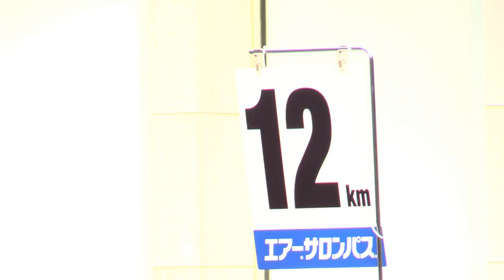大阪マラソン2017 Osaka marathon (2017/11/26)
2017年11月26日撮影。第7回大阪マラソンの様子です。
【スポーツ】再生リストはこちら↓
Yuu07jpは日本の祭りや文化を中心に様々な動画を配信します。よろしくお願いします。
Yuu07jp sẽ giới thiệu văn hóa và lễ hội của Nhật Bản.
Yuu07jp จะแนะนำวัฒนธรรมและเทศกาลญี่ปุ่น กรุณาลงทะเบียนช่องทางของฉัน
Yuu07jp은 문화와 축제를 소개합니다. 내 채널을 등록하십시오.
Yuu07jp将介绍日本的文化和节日。请注册我的频道。
Yuu07jp akan memperkenalkan budaya dan festival Jepang. Silakan daftar saluran saya.